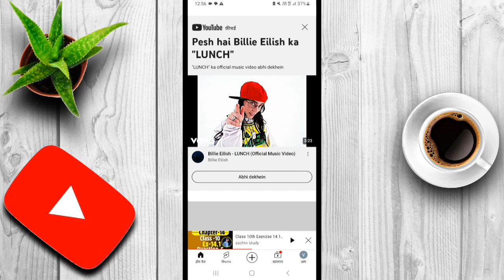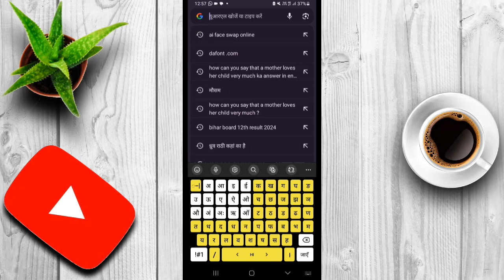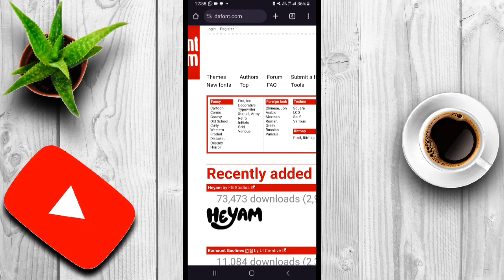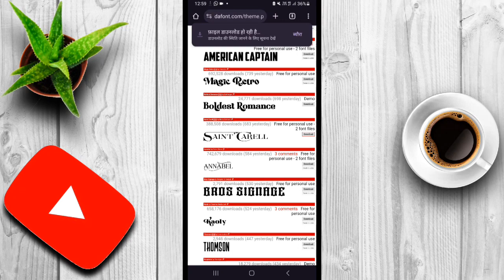फ़ॉन्ट डाउनलोड कैसे करें 😰 || Font Download Karna Sikhe In Hindi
फ़ॉन्ट डाउनलोड कैसे करें 😰 || Yont Download Karna Sikhe In Hindi

Namaskar Dosto Aap Sabhi Ko Hamare YouTube Channel Me Souwagat Hai
Is Channel Par Aap Logo Ko YouTube Tips Se Rileted Video Upload Hota Hai To Or
YouTube Ki New Update Ke Bare Me Sabse Pahale Janne Ke liye Hamare YouTube Channel Ko

[ THANKS FOR WARCHING THIS VIDEO ]

Tech Champion Boy
From - Rohtas Bihar (india)